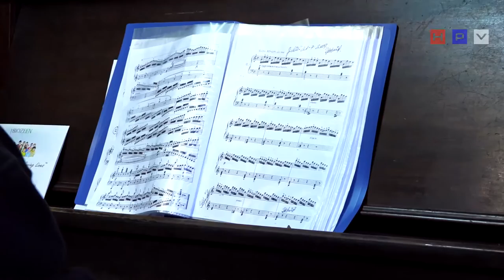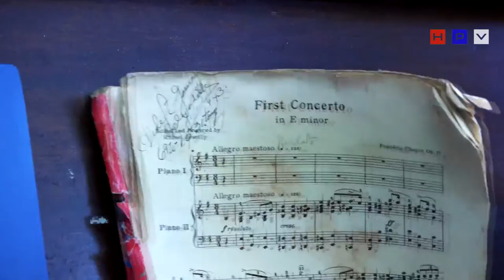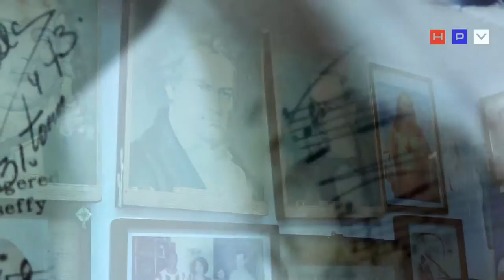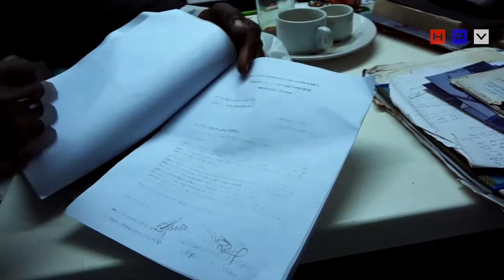Músico veterano entrena a jóvenes y afina pianos en La Habana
Arcadio Martín Valdés, músico veterano, compositor, intérprete y afinador de pianos, nos cuenta su historia. Es huérfano de padres y vivió en las casas de amparo del gobierno. Ahora vive en la miseria